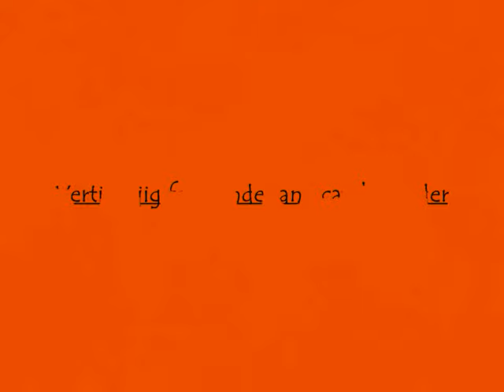River zander and pike, Birth of SAVAGE GEAR, Ant Glascoe jnr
Ever had those days when you target a particular species, and the total opposit turns up, this vid is one of those days.

ANT GLASCOE